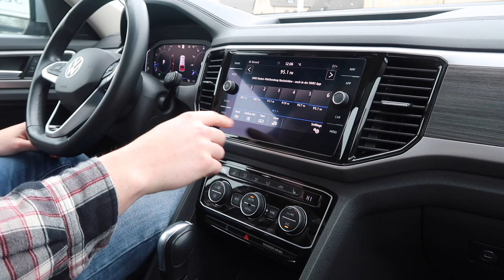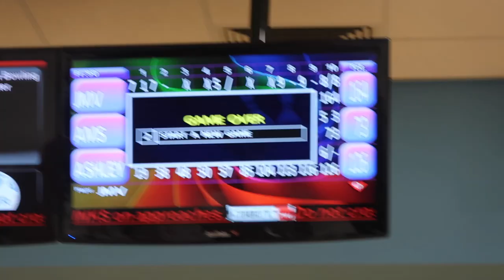DITL: Car Shopping, H&M + Bowling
Hello everyone!
I hope you enjoy our Saturday vlog! Let me know what kind of videos you'd like to see from me next!